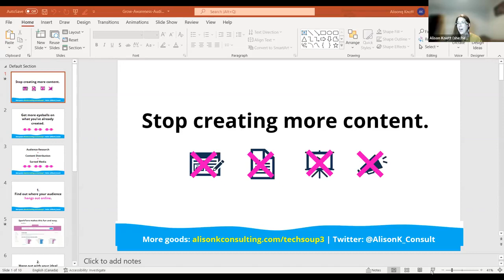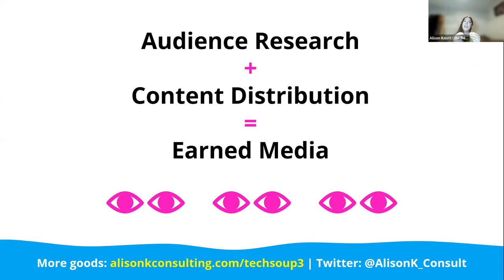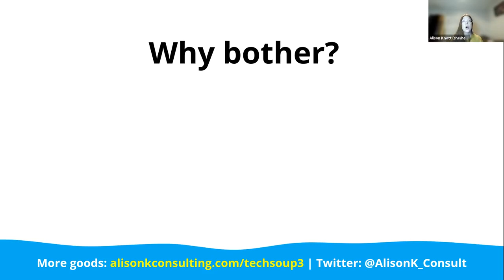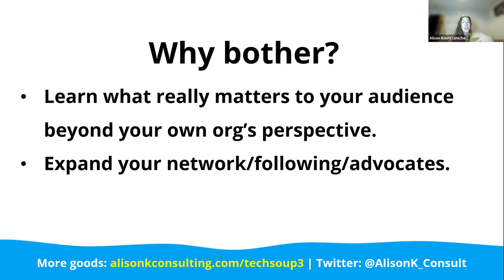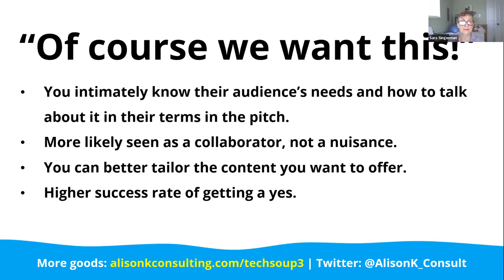Alison Knott — How to grow awareness by leveraging the audiences of others